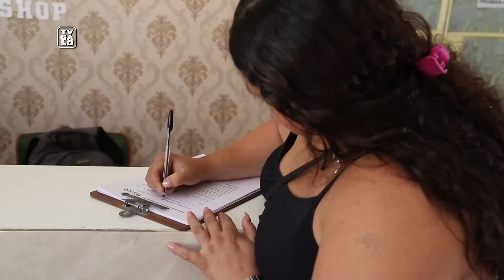Galo Na Pele: Clerinda